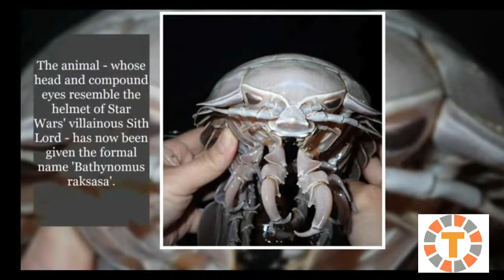Cientistas descobrem BARATA GIGANTE - Portal Tendência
Em ano de pandemia e nuvem de gafanhotos nada mais nos surpreende, não é mesmo?